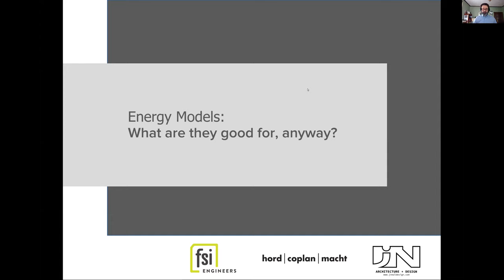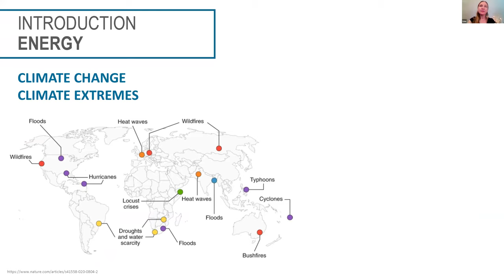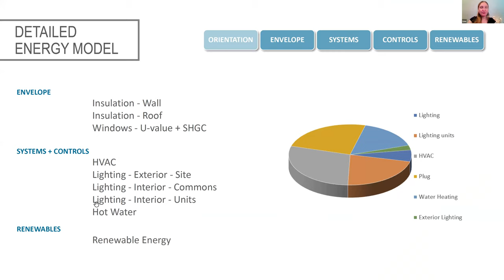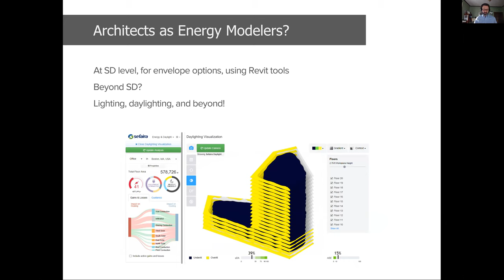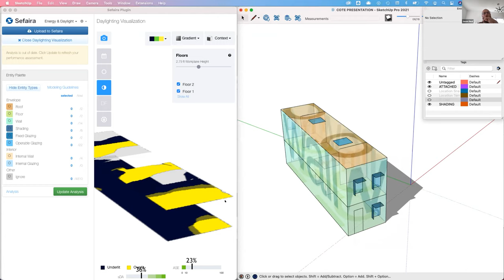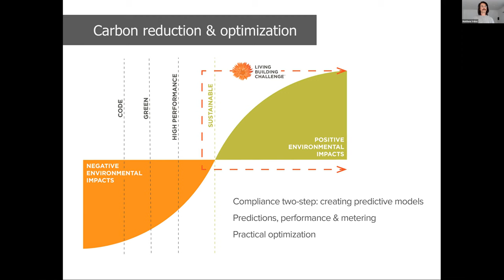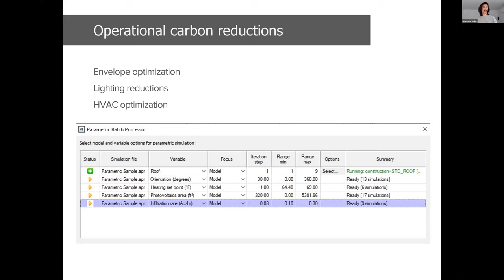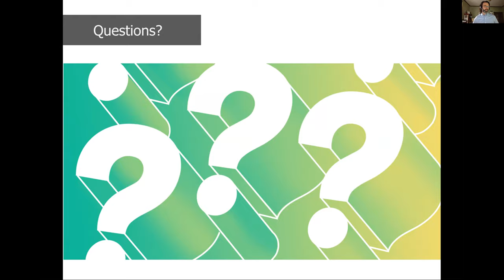Energy Models – What Are They Good For Anyway? A Guide For Beginners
Join Committee Co-Chair Ben Roush as he and other energy modelers discuss energy models, their uses, their limitations, and what architects can do in house. The presentation will include showing several modeling tools, how to parse results, and how to “reality check” your energy model results.

Learning objectives:
• Learn about the uses and limitation of energy models

• Will cover multiple energy modeling tools, limitations and appropriate uses

• Will use the concept of Energy use Intensity (EUI) to talk about how architects can reality check energy model results

• Will discuss the phases of project, where energy model input is important, and what architects can and should do in house to improve their building designs for energy performance.